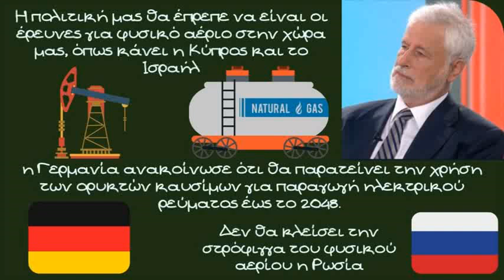Η. Κονοφάγος, Πανάκριβο ρεύμα εισάγει η χώρα μας ενώ μπορεί να εκμεταλλευτεί τους δικούς της πόρους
Πανάκριβο ρεύμα εισάγει η χώρα μας ενώ μπορεί να εκμεταλευτεί τους δικούς της πόρους τόνισε μιλώντας στο Πρώτο Πρόγραμμα και την εκπομπή «Ναι μεν Αλλά» με την Ευαγγελία Μπαλτατζή, ο Ηλίας Κονοφάγος

Η Ευρώπη, συμπεριλαμβανομένης της Ελλάδας, δεν ήταν προετοιμασμένη για όσα ζούμε αυτό το διάστημα, με τις διαδοχικές κρίσεις που βρίσκεται αντιμέτωπη. «Βρεθήκαμε με μισοάδειες τις δεξαμενές φυσικού αερίου στον πνεύμονα της Ευρώπης, στις αποθήκες της Γερμανίας. Επιπλέον η Γερμανία είχε αποφασίσει να αποσυνδέσει τους πυρηνικούς αντιδραστήρες, να σταματήσει να τους χρησιμοποιεί για την παραγωγή ηλεκτρικού ρεύματος, αλλά να  βασιστεί στους γαιάνθρακες και τους λιγνίτες που έχει. Η παραγωγή της σε ενέργεια, επαρκεί για την χώρα αλλά δεν της επιτρέπει να κάνει εξαγωγή». Μάλιστα, όπως ανέφερε ο κ. Κονοφάγος η Γερμανία ανακοίνωσε ότι θα παρατείνει την χρήση των ορυκτών καυσίμων για παραγωγή ηλεκτρικού ρεύματος έως το 2048. «Άρα είναι κάτι που θα επηρεάσει και εμάς, παρότι ανακοινώσαμε πρόωρα πριν δυο χρόνια, ότι θα κλείσουμε τις λιγνιτικές μονάδες ως το 2028».

Αυτή την στιγμή υπάρχει μια γενικότερη κρίση που οδήγησε στην εκτόξευση του κόστος του φυσικού αερίου γύρω στα 600% μέσα σε 2 μήνες υπογράμμισε ο κ. Κονοφάγος. «Στηριζόμαστε στις εισαγωγές φυσικού αερίου, δεν έχουμε πηγές, παρότι από το 2011 που είχαμε κάνει την πρώτη σύσκεψη με τον τότε πρωθυπουργό Αντώνη Σαμαρά, είχε συζητηθεί να ψάξουμε το συντομότερο δυνατόν αν έχουμε στο εσωτερικό της χώρας αποθέματα. Η λύση δεν είναι να μοιράζουμε επιδόματα για να ανακουφίσουμε τον κόσμο. Η κύρια διέξοδός μας δεν πρέπει να είναι οι εισαγωγές πανάκριβου φυσικού αερίου, η πολιτική μας θα έπρεπε να είναι οι έρευνες για φυσικό αέριο στην χώρα μας, όπως κάνει η Κύπρος και το Ισραήλ».

Όσο αφορά στις ΑΠΕ, «ο ήλιος κάποια στιγμή δύει και ο αέρας το βράδυ πέφτει» είπε χαρακτηριστικά ο κ. Κονοφάγος, που σημαίνει ότι πρέπει να στηριχθεί, υπογράμμισε, το σύστημα της ηλεκτρικής ενέργειας για να μην καταρρεύσει και αυτό προς το παρόν γίνεται με την παραγωγή ηλεκτρικού ρεύματος από εισαγόμενο φυσικό αέριο μέσω Τουρκίας, Ρωσίας και Αζερμπαϊτζάν

«Η Ρωσία δεν πρόκειται να κλείσει τις στρόφιγγες προς την ευρωπαϊκή αγορά γιατί ζει από αυτό και έχει πολύ μεγάλες εσωτερικές ανάγκες. Δεν την συμφέρει ούτε στρατηγικά ούτε οικονομικά να κάνει κάτι τέτοιο»